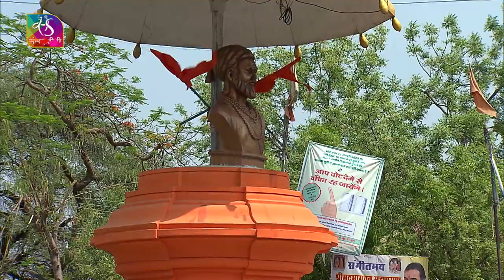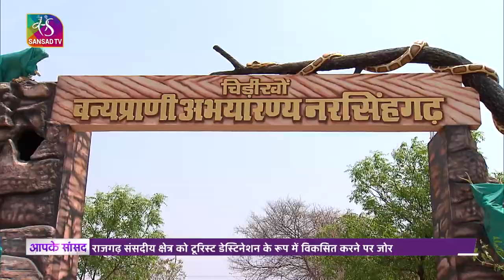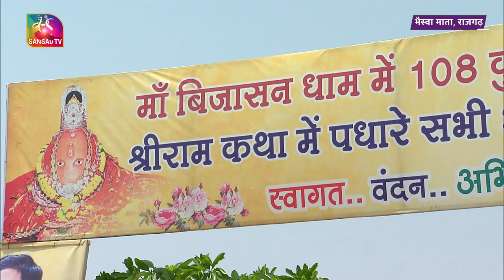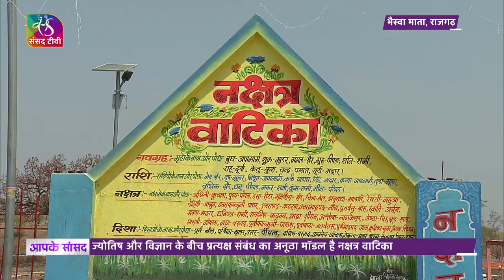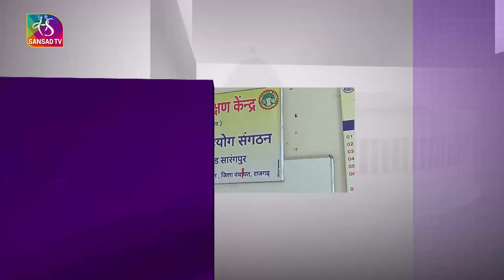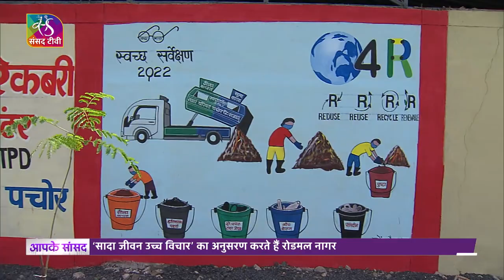Aapke Saansad |आपके सांसद | Rodmal Nagar, MP, Rajgarh (Madhya Pradesh) | 13 May, 2022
संसद टीवी के फ्लैगशिप कार्यक्रम ‘आपके सांसद’ में देखिए- ‘आकांक्षी राजगढ़’ को अग्रणी और आत्मनिर्भर बनाने के मिशन में जुटे; मध्य प्रदेश की राजगढ़ संसदीय सीट के सांसद Rodmal Nagar.

Anchor and Producer: Pawan Kumar Sharma